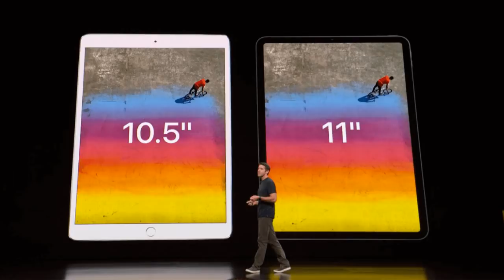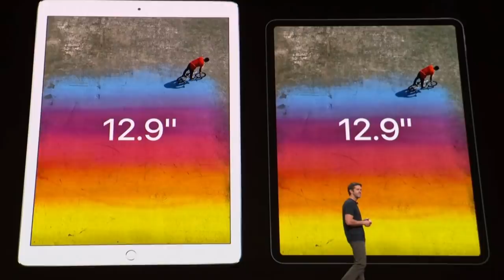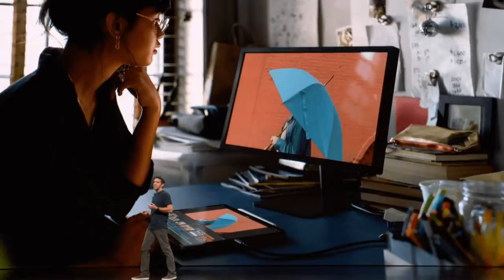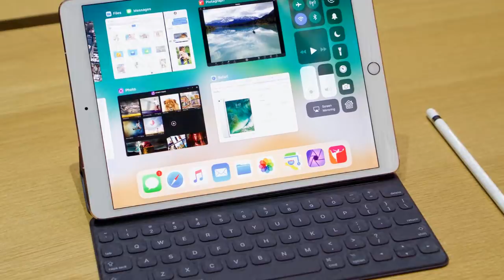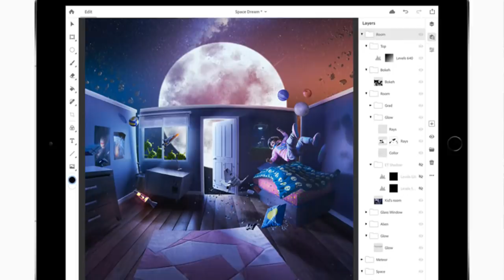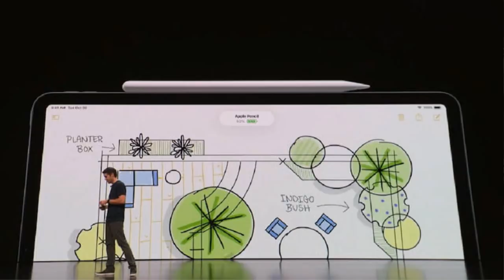El Nuevo iPad Pro 2018 es Espectacular - Apple Cumple la Eterna Promesa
Nuevo vídeo en el que hablo del nuevo iPad 2018, sin duda la mejor tablet del mundo y que este año por fin Apple cumple lo que promete, un iPad más potente que un ordenador portatil o laptop